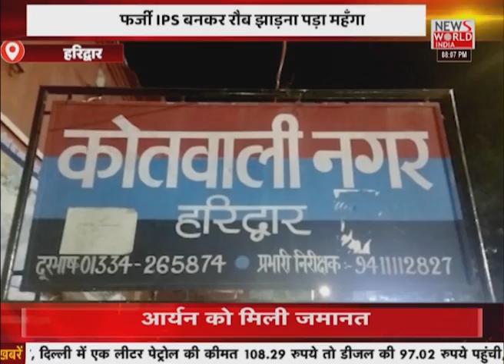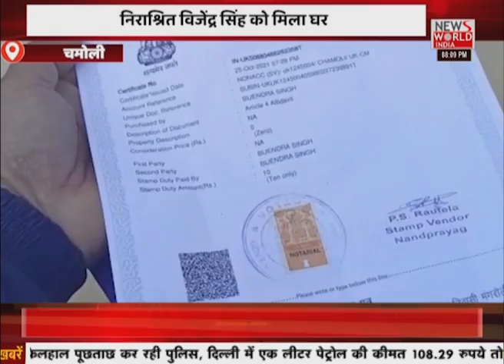News World India Live : देश विदेश की सभी बड़ी खबरें LIVE | Latest News | Hindi News | Breaking News